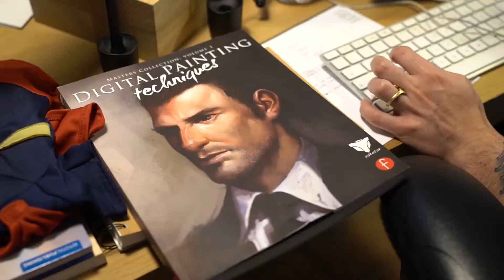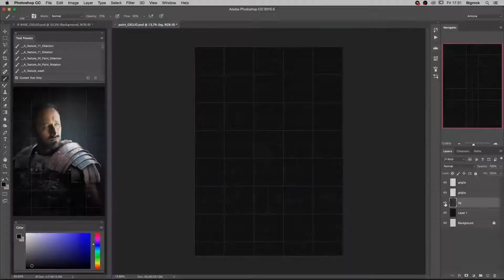VLOG 26 - Dipinti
Gli insegnanti del Master in Concept Art si stanno cimentando in un'impresa lunga ma divertente: realizzare dei ritratti vecchio stile dei membri dello staff.